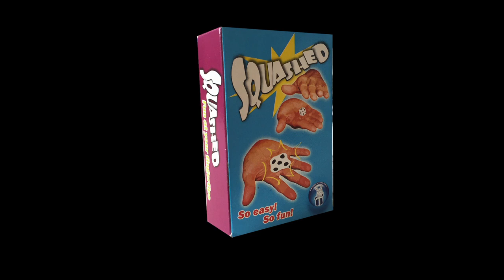Dado Aplastado - Difatta